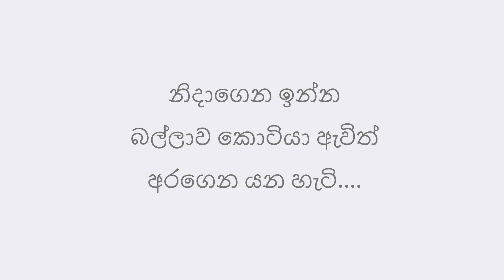CCTV Footage | කොටියා ඇවිත්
ගෙදර පිටි පස්සේ නිදාගෙන ඉන්න බල්ලාව කොටියා ඇවිත් අරගෙන යන හැටි.
Tiger catches a dog at home CCTV
caught on CCTV. Tiger comes and brings the dog.
CCTV Footages,
Tiger attacker
Tiger attacks
Tiger attack caught on CCTV
CCTV Footage